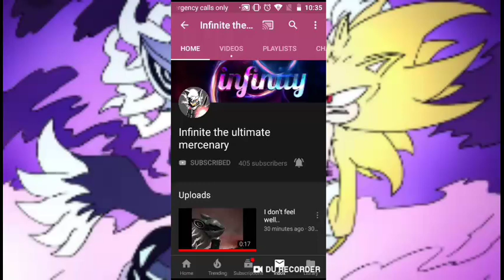Shout out to infinite read description